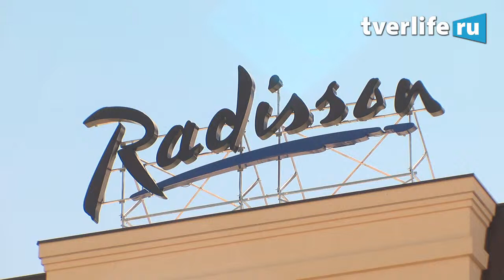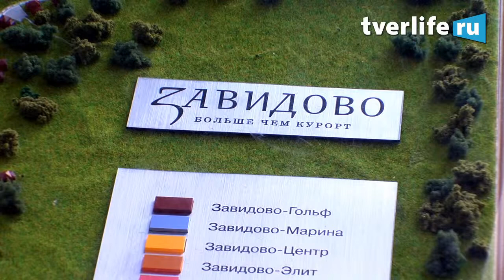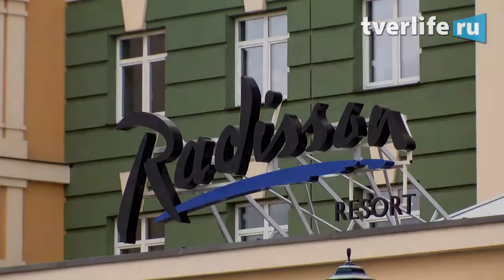Открытие гостиницы в Завидово